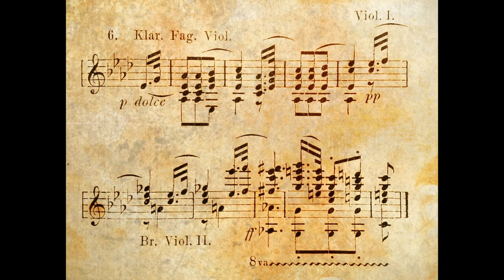Beethoven - Sonata No 30 in E Major, Op 109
Beethoven's Sonata No. 30 in E Major, Op. 109 is the last of his piano sonatas. It was completed in 1820, during the composer's late period. The sonata consists of three movements:

Vivace, ma non troppo
Prestissimo
Andante molto cantabile ed espressivo
The first movement is marked by its complex rhythms and virtuosic demands on the pianist. The second movement is an extremely fast and short scherzo. The third movement is the longest and most contemplative of the sonata, with a peaceful and introspective character. This movement is notable for its use of the technique of 'variations on a theme', in which the pianist is invited to improvise on the main theme. It is considered as one of the most challenging and rewarding pieces to play in the piano repertoire.